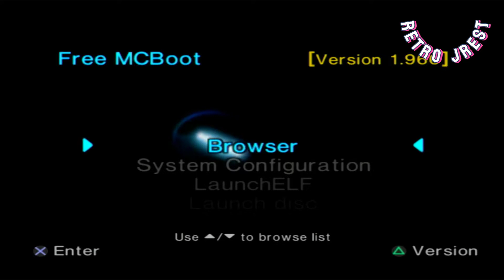Modded PS2 with Free McBoot 1.966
This is to show the games I have on my FAT PlayStation 2 that I've had for over 20 years.  Now with a 320gb SATA internal hard drive to play the games without discs. It plays the discs and internal hard drive games just fine!

The OPL interface is a bit primitive compared to my softmodded OG Xbox and Wii which are from the same era but it's all about the games.  I mainly have installed games that were exclusive to the PS2 and that are of interest to me.  If you think there is a game I might enjoy based on the games listed here, let me know in the messages.

If you have a PS2 (modded or stock) and want to play on your modern tv that only has HDMI ports, you can use a 'Pound HD Link Cable' like I do. It's not the best but it does the job.

If you would like to mod yours, it is SUPER easy (compared to the Xbox and Wii).
I followed videos from @TechJames  and @ProjectPhoenixMedia to do mine.